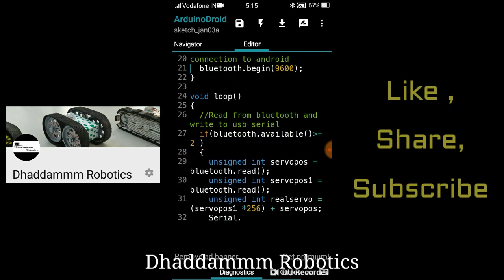®Industrial robotic arm Control through Mobile app | Arduino base full Tutorial | Fully Home made .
This project code is given at bottom.
Here given all video is arduino base , arduino tutorial.

Desi , gujju..
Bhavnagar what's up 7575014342